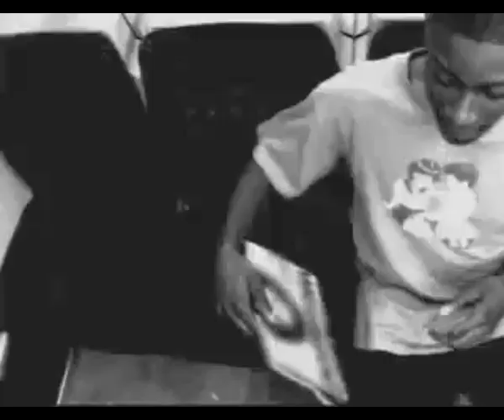Deborah Anderson - Lonely Without You (Official Video)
Full song. Official Video, 1997